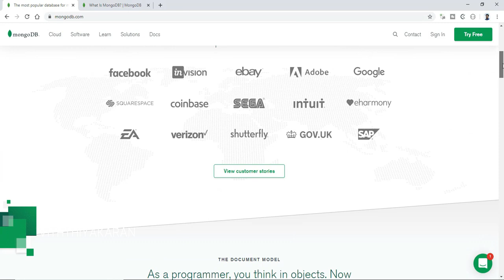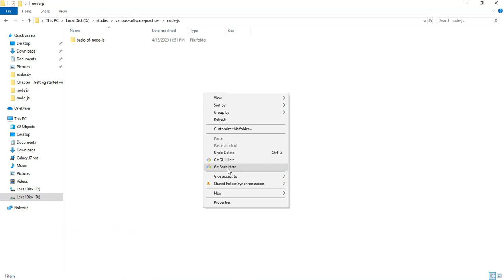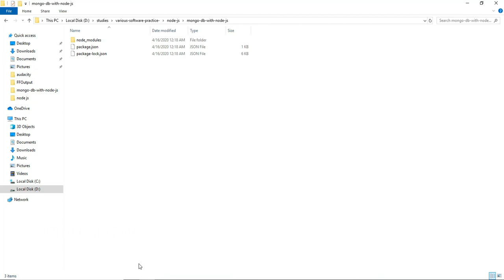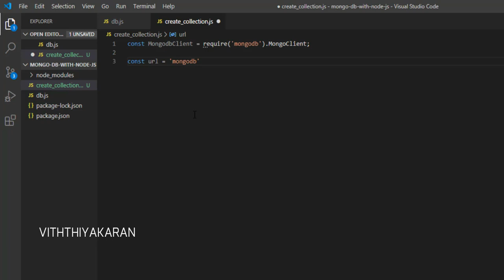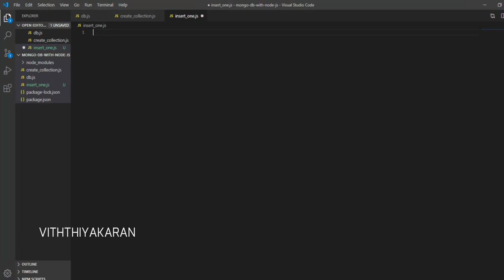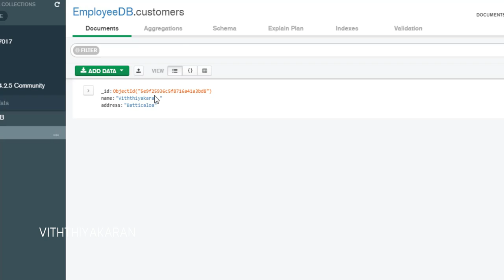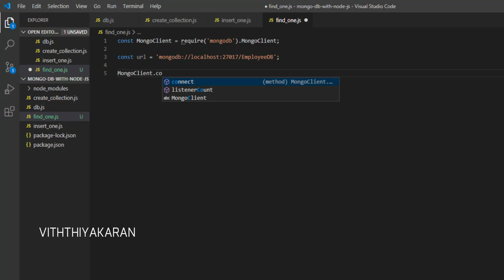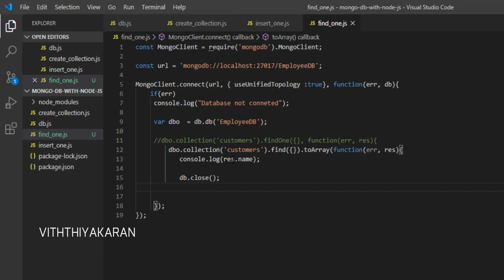🙋‍♂️ Create , Insert , Find in MongoDB | Node Js For Beginners 📕 | Part 2 | Viththiyakaran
This video about Node JS  which has mainly five segments those are following below 💊
2. How to create connection MongoDB with  Node js🔦
3. How to create collection in MongoDB🧮
4. How to create insert data 📜
5. How to find or retrieve data from MongoDB ✒

🧰 Don't mistake me about background music unfortunately i lost of professional mic so i used my mobile phone mic. I tried  to  make my best for you.🧪

if you have any question or doubts simply leave the message over the comment box.✍️